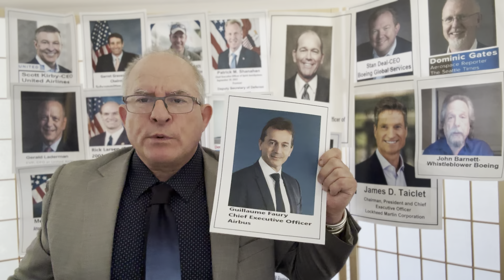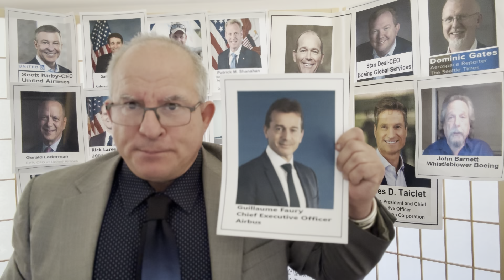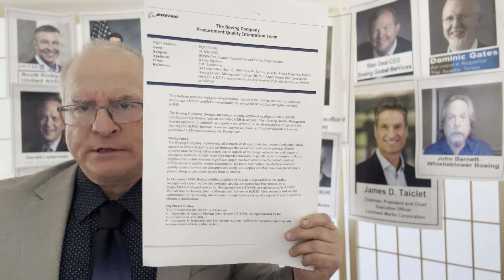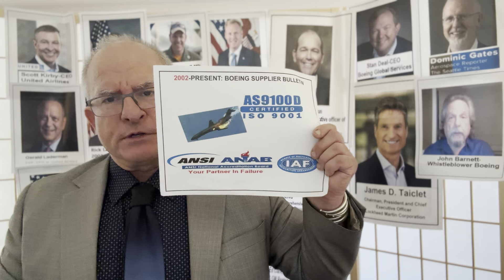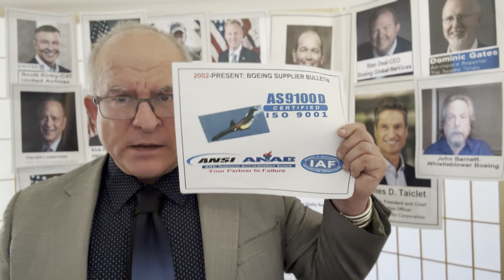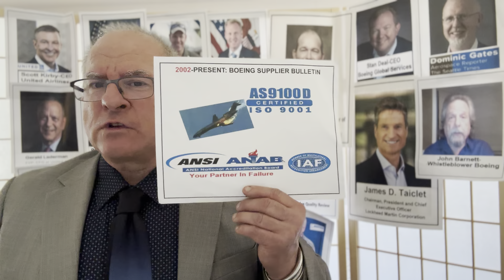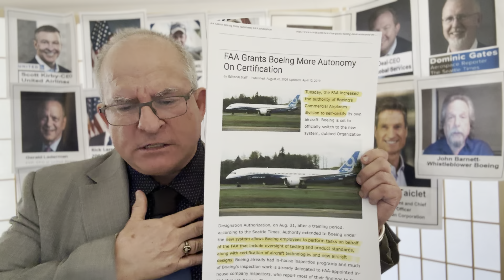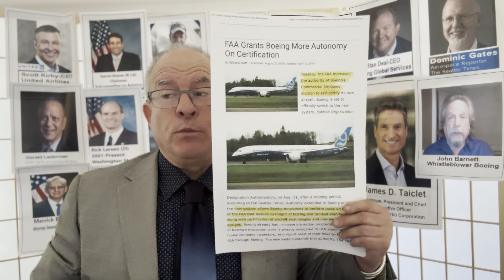The Boeing 737 vs Airbus A320 - Which Plane Is Best?: Quality Expert Daryl Guberman CAUTIONS “BOTH”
Boeing's David Calhoun CEO 2019 To Present & FAA Admin. Is Baffled When Asked Define Term “ESCAPES”

*PR ATTENTION: PERSONAL & CONFIDENTIAL” BOARD MEMBERS BOEING-Quality Expert Daryl Guberman Next “CEO”

*PR Who Is Responsible For Manufacturing Quality: QA Expert Daryl Guberman Explains

*PR FAA Defends “Self-Certifying” Policy for Plane Manufacturers After Boeing Crashes

*PR QA Expert Daryl Guberman ALERTS “CEO’s Major Airlines” About BOEING Being FAA Regulator 2009-Present

Boeing: “Mis-drilled” Holes On 50 Undelivered 737 Max Jets: QA EXPERT Daryl Guberman Says MORE TO COME

*PR AOG Technics, Pfizer, J&J, Boeing Fudged Processes to Get Products Out-QA Expert Daryl Guberman Says

After seeing a risky lab, they wrote a cable warning to Washington. But it was ignored.